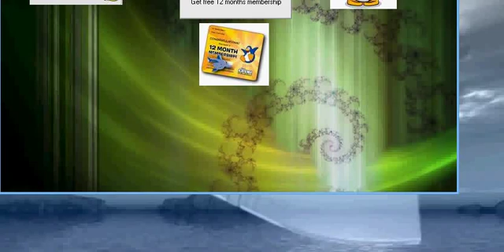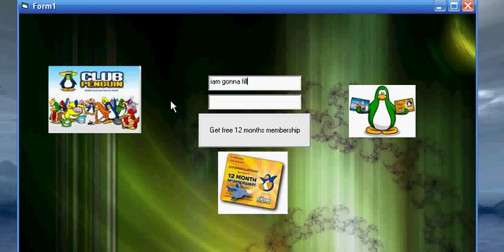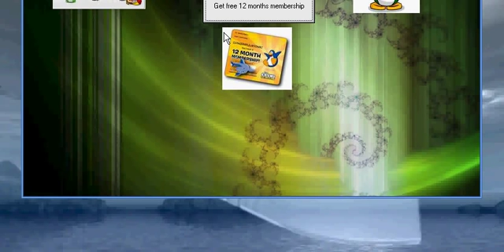free cp membership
in this cool video i will show you how to get 'free cp membership' (12 months)
When the membership expires just do this once more and again and again.
I have a secret cp membership hack pro from sugarfreeism . There is no use of searching for it on Google , because it is uploaded in a secret place!!!
I will give you the link to download secretly!!!
My program is 100% SAFE, LEGAL TO USE
I gave this pro to my classmate  and it really worked for him!!!
Once you fill up your password and username.click on the button below amd wait for some seconds,
if you are using Internet Explorer , the game will restart to the present state.
Iam using googlechrome so there is no such problem,